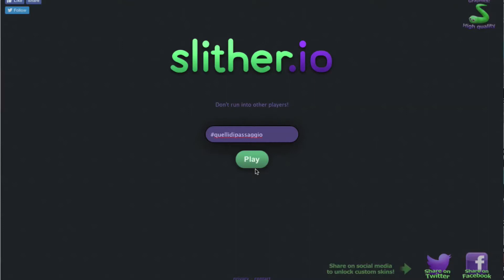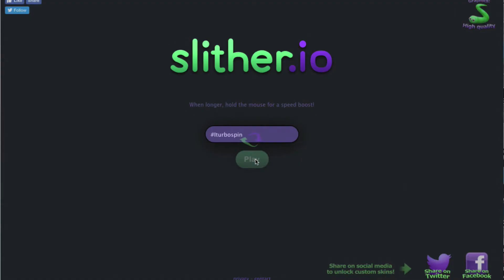8 TIPI DA SLITHER.IO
In questo video si parla di 8 tipi da Sliter.io!!!